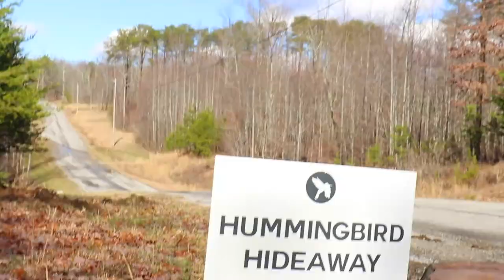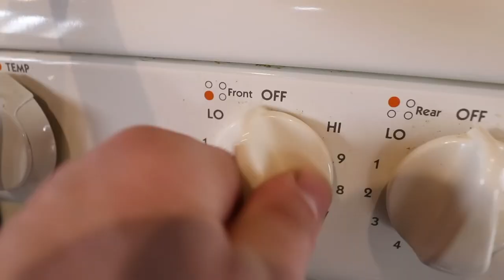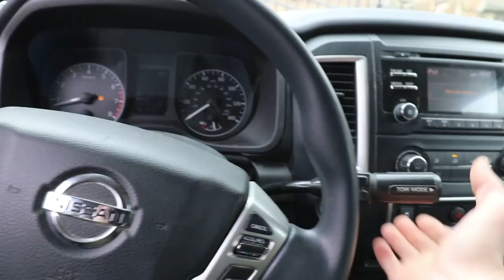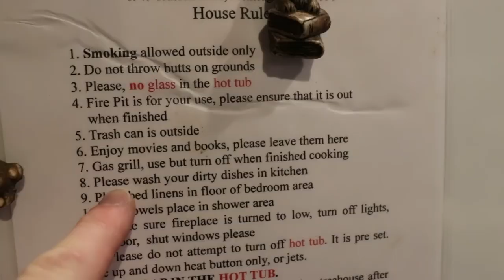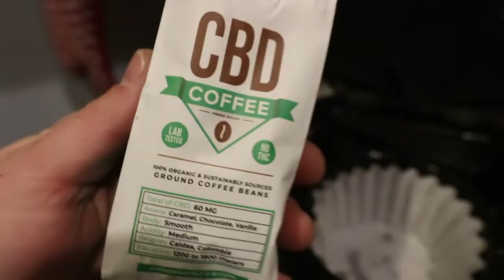Monteagle Tree House VLOG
Weekend getaway to a "Treehouse" in Monteagle, TN